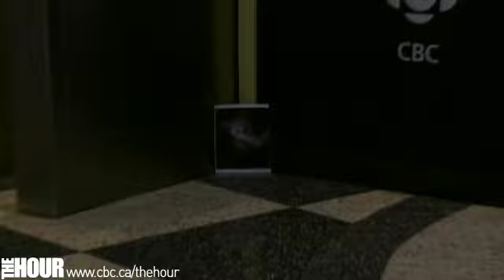Harper Bait '08: Empathy Onions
it continues...Prime Minister Stephen Harper, you will be on the show.  And when you do, you'll get to accept all of our gifts.